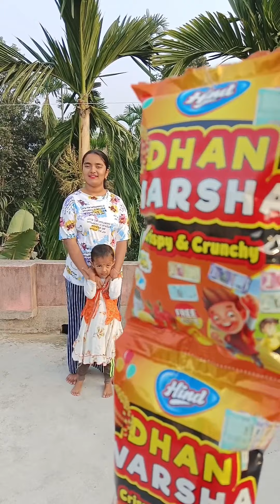মিষ্টির দারুন দারুন ফাটাফাটি মজার হাসির ফানি ভিডিও 😛😜☺️🤗 funny video.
My channel name ➡️➡️ Nandita Mondal 366.